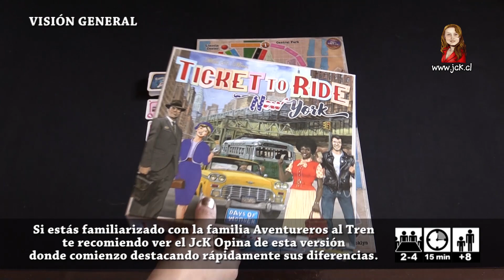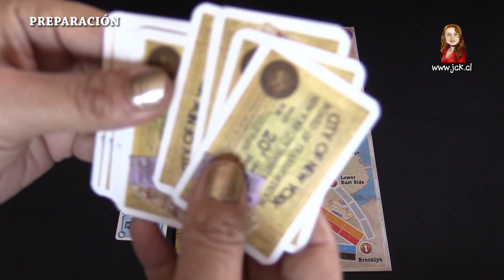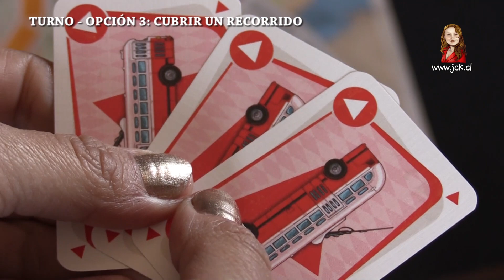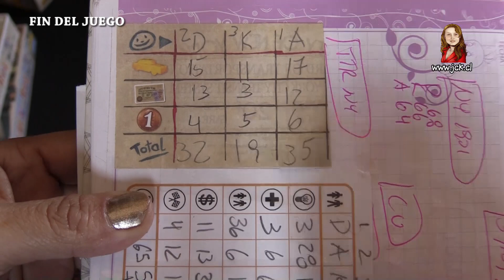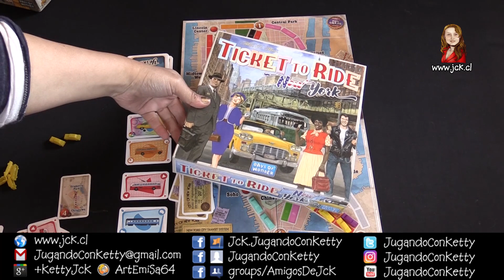Aventureros al Tren Nueva York [JcK / Juego de Mesa / Como se Juega / Tutorial]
Disfruta de tu visita al Central Park y al Empire State Building, pasando por Times Square y Brooklyn.
Ganará el jugador que consiga el mayor número de puntos gana. Pueden conseguirse puntos de las siguientes formas:
 Cubriendo un Recorrido entre dos Localizaciones adyacentes en el tablero;
 Completando con éxito una Ruta Continua de recorridos entre las dos Localizaciones de tu/s Billete/s de Destino;
 Conectando Atracciones turísticas.
Se pierden puntos si no se completan los Recorridos dados en los Billetes de Destino al final de la partida.